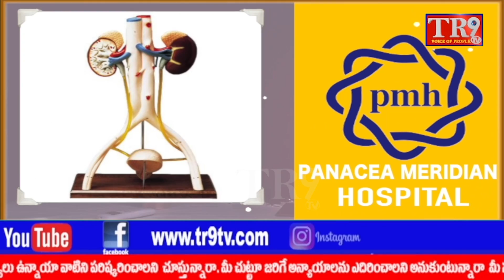సర్పంచ్ పదవి అంటేనే ఏ పార్టీకి సంబంధించిన గుర్తు కాదు